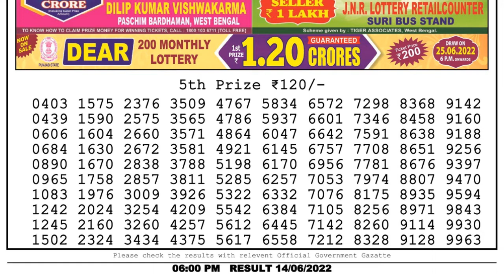Dear Lottery Sambad 6pm today 14.06.22 Nagaland State Lottery Result